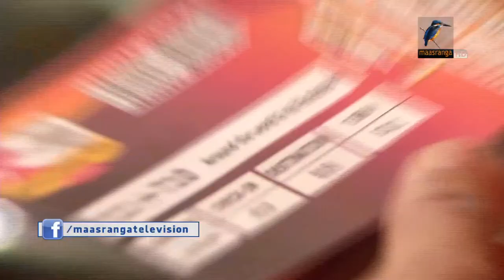রান্নায় শ্রেষ্ঠত্বের লড়াইয়ের সবচেয়ে বড় আসর সেরা রাধুনী ১৪২৪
শেষ হলো রান্নায় শ্রেষ্ঠত্বের লড়াইয়ের সবচেয়ে বড় আসর সেরা রাধুনী ১৪২৪, মিডিয়া পার্টনার মাছরাঙা টেলিভিশনে গত সন্ধ্যায় প্রচারিত চূড়ান্ত পর্বে ঘোষিত হলো এবারের সেরা রাধুনির নাম।
-প্রতিবেদনটি প্রচারিত হয় ১৪.০৪.২০১৮ তারিখের দুপুর ২টার মাছরাঙা সংবাদে।